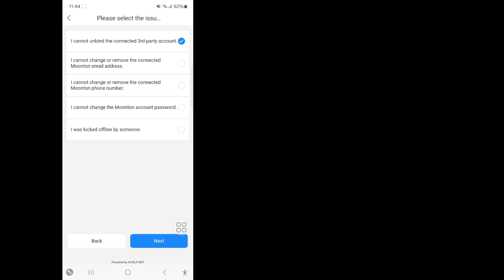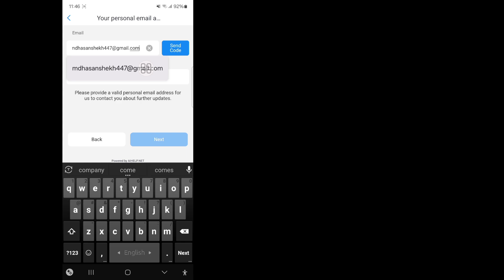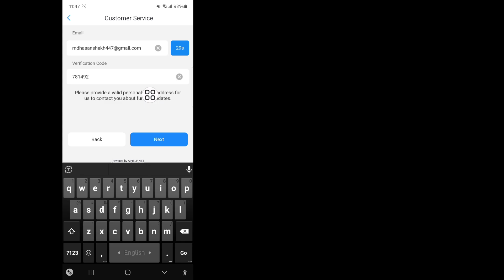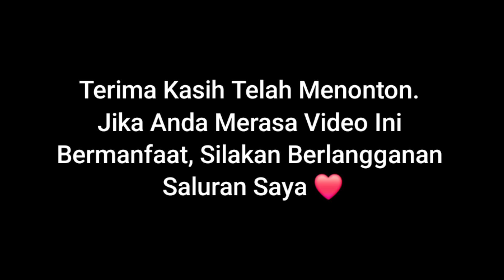Cara Mengembalikan Akun MOBILE LEGENDS yang Hilang | Mengembalikan Akun Mobile Legends Lama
Halo Teman-teman
Dalam Video Ini Saya Akan Menunjukkan Cara Mengembalikan Akun MOBILE LEGENDS yang Hilang | Mengembalikan Akun Mobile Legends Lama

Jika Anda Memiliki Pertanyaan, Beri Saya Komentar Di Bawah.

Cara Mengembalikan Akun Mobile Legends

cara memulihkan nama pengguna dan kata sandi yang terlupakan di mobile legends

Cara Mengembalikan Akun Mobile Legends Anda Tanpa Nomor Telepon

Cara Mengembalikan Nama Pengguna dan Kata Sandi yang Terlupakan di Mobile Legends

cara mengetahui kredensial login untuk akun mobile legend

Cara Mengembalikan Akun Mobile Legends yang Hilang

Cara Mengembalikan Akun Mobile Legends Anda Tanpa Alamat Email